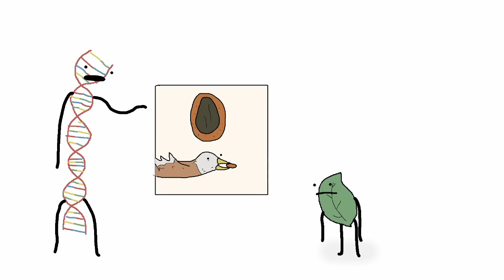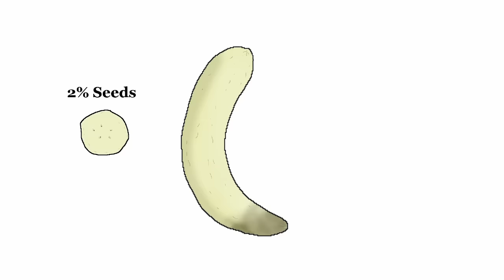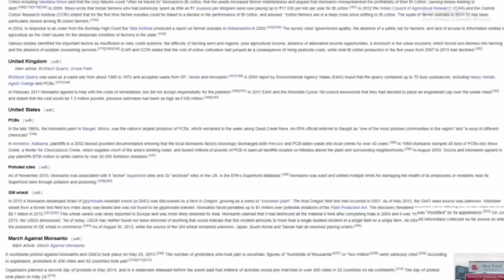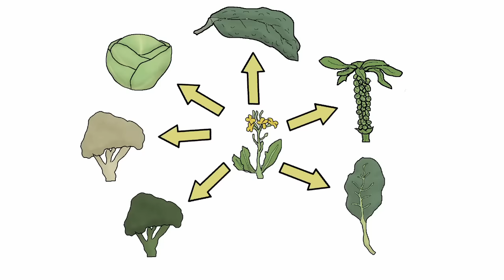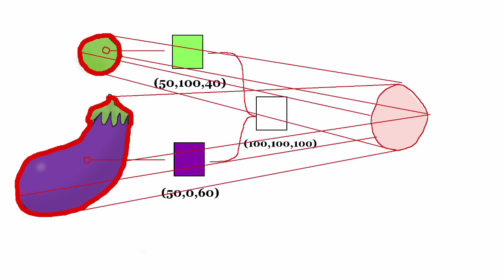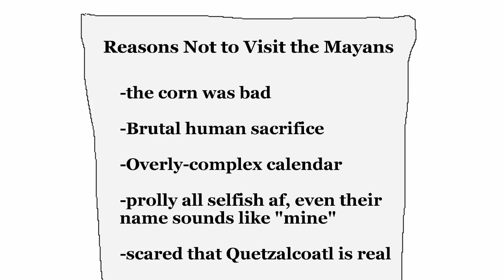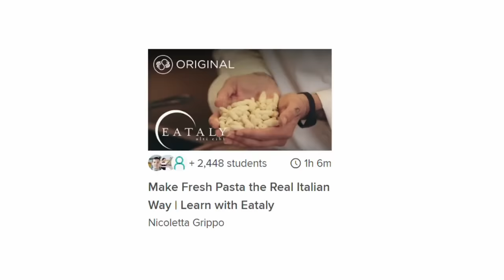Why Produce Used to Suck